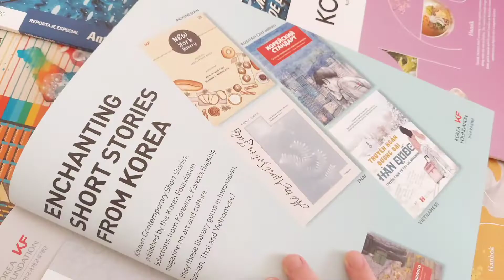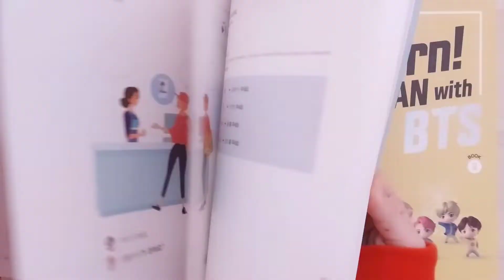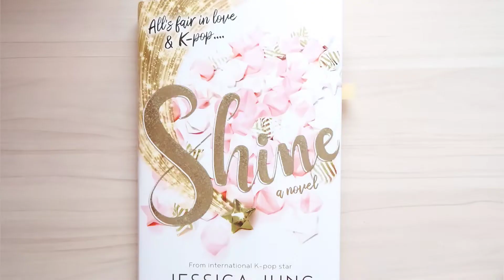K-books: Learn! Korean with Bts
¡Hola!
El día de hoy les traigo un video el cual realice para el concurso que esta realizando kotra sobre productos coreanos, en este video nos adentraremos más en el mundo de los libros de Corea y hablaremos especialmente sobre el paquete de libros de Learn! Korean with BTS, espero les guste :)